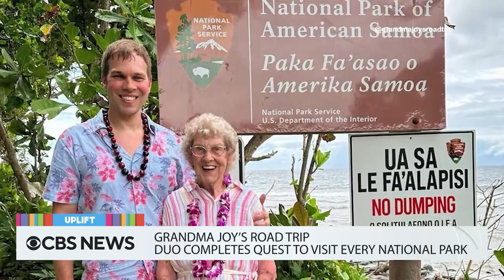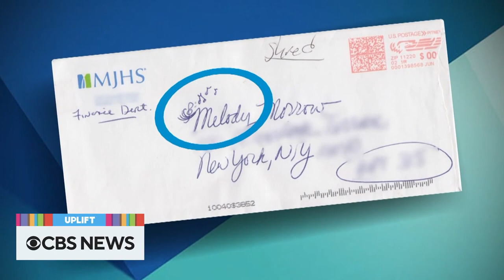De Niro, Maniscalco and a fatherly film | The Uplift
Robert De Niro, Sebastian Maniscalco and his dad sit down with Gayle King for an interview. A 93-year-old grandmother completes her goal of traveling to all 63 U.S. national parks with her grandson. Plus, heartwarming videos you need to see.